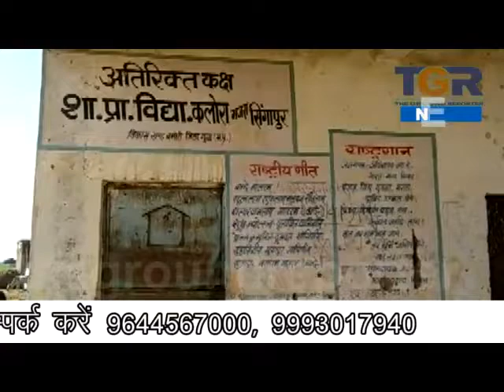शासकीय स्कूल में दबंग का कब्जा, शिक्षा अधिकारी की मौन स्वीकृति